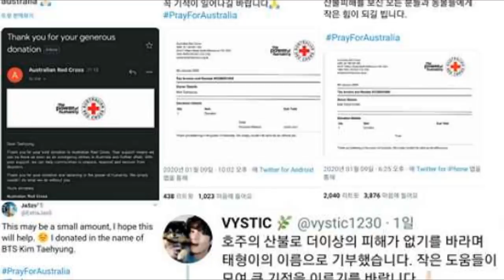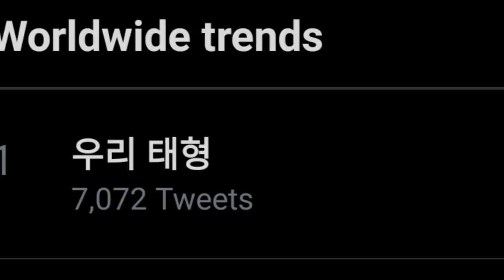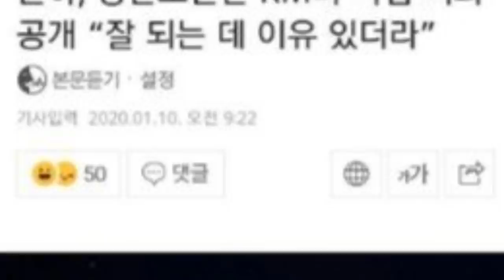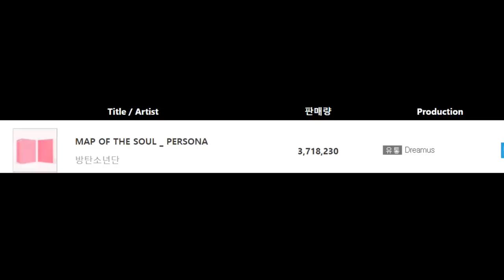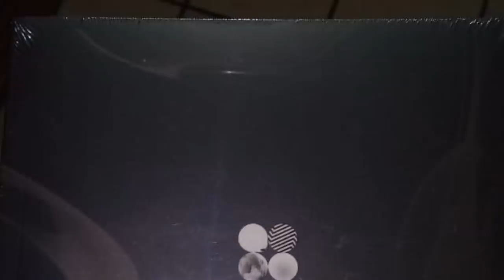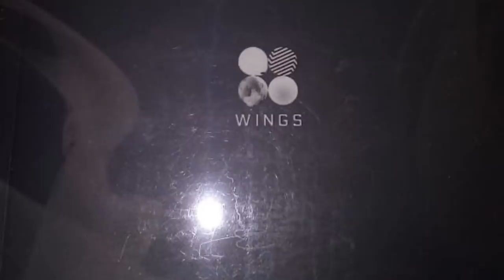DE ÚLTIMO MINUTO! CAOS EN EL AEROPUERTO | SE ENCUENTRAN A V | ¿JIMIN EMOCIONADO? | REGALO UN ÁLBUM